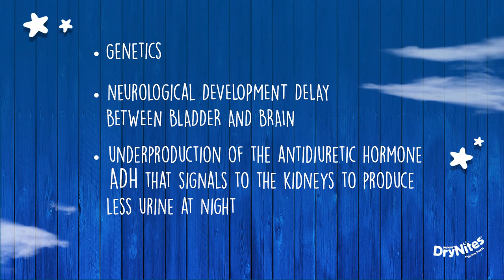DryNites: What Causes Bedwetting?